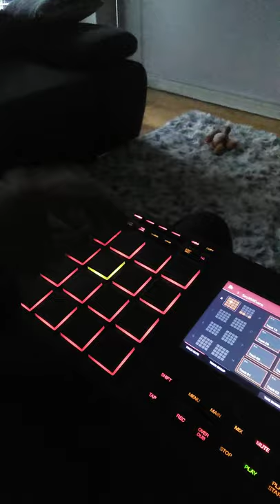DEA.fake news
Flipflop